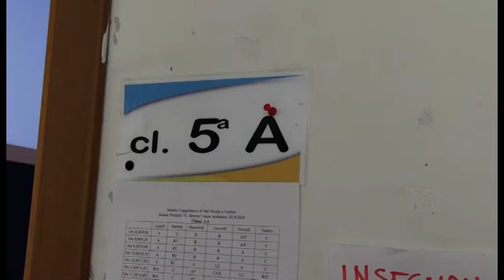San Nicolò, avviato l'intervento di decoro urbano e di nuova viabilità davanti la scuola Serrani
| SUPER J |

Contatti Redazione:
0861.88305